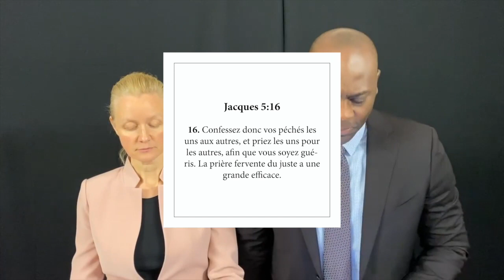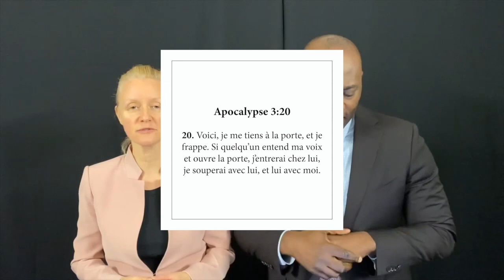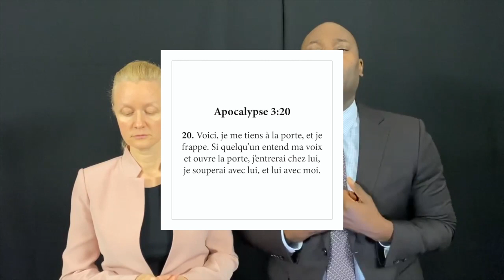Culte CELR - Dimanche 22 Novembre 2020 - 09h00